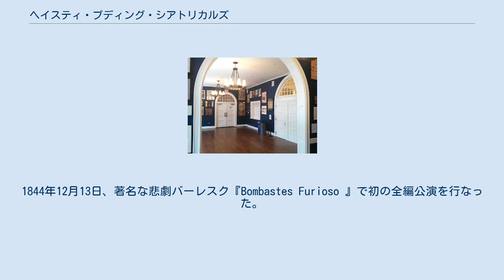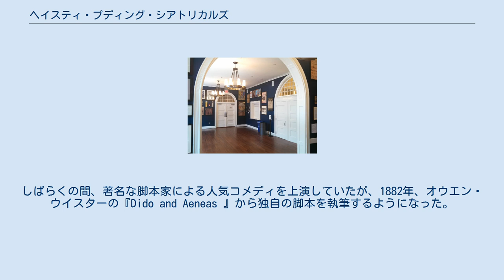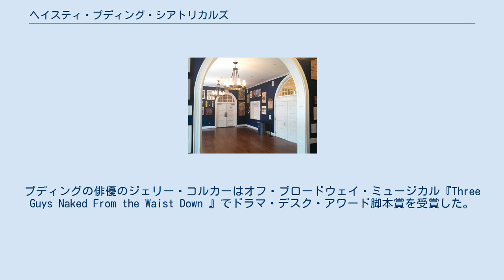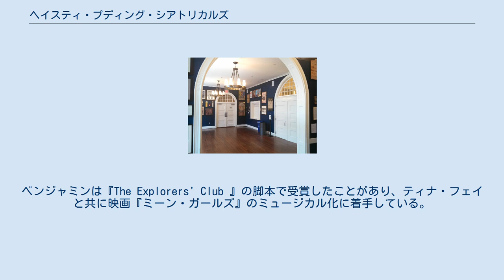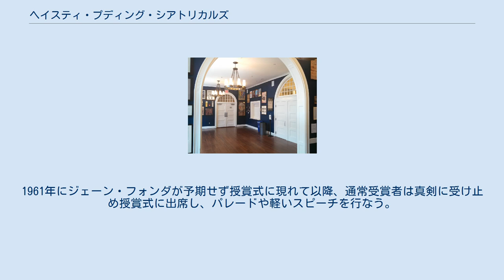ヘイスティ・プディング・シアトリカルズ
ヘイスティ・プディングのロビー ヘイスティ・プディング・シアトリカルズまたはザ・プディング (英語: Hasty Pudding Theatricalsまたは英語: The Pudding) は、ハーバード大学の学生演劇クラブ。
バーレスク異性装ミュージカルで知られる。
1897年、ジョン・ウィールライトは「年齢問わず男性たちが気楽に楽しめる」と語った。
 1795年に芸術志向のフラタニティとして創立し、大学理事会や数学などの模擬裁判の主催から始まった。
1844年12月13日、著名な悲劇バーレスク『Bombastes Furioso 』で初の全編公演を行なった。
以降第一次世界大戦と第二次世界大戦の時期を除き毎年公演を行なっている。
しばらくの間、著名な脚本家による人気コメディを上演していたが、1882年、オウエン・ウイスターの『Dido and Aeneas 』から独自の脚本を執筆するようになった。
 これまでセオドア・ルーズベルト、フランクリン・ルーズベルト、ジョン・モルガン、オリバー・ウェンデル・ホームズ・シニア、ウィリアム・ランドルフ・ハースト、作詞家アラン・ジェイ・ラーナー、アカデミー賞受賞者ジャック・レモン、ユーモア作家アンディ・ボロウィッツ、芸術家ヘンリー・アイヴス・コブ・ジュニア、元マサチューセッツ州知事ウィリアム・ウェルドなどが所属している。
1948年、フェリサ・ヴァノフ(1925年–2014年)がカンパニー初の女性振付師となった。
 女性が作家、作曲家、演奏者、スタッフなどで参加することはあるが、男性が女性の服装で女性役を演じるなど出演者は全て男性である。
毎年春の5週間、ケンブリッジで上演し、その後ニューヨーク、バミューダ諸島にツアー公演を行なう。
 伝統的演技法の保存および革新的な新たな才能への訓練所としても機能している。
出演者が全員男性、コンピューターやシンセサイザーを使わず全て生演奏、下品な冗談満載のばかばかしい脚本、学生ネタ、使い古された駄洒落など意図的にレトロな演劇手法を用い、ミュージカル劇団の博物館的役割も果たしている。
 数十年経ってもなお新たな才能が誕生し続けている。
プディング出身者は作家、演出家、そして劇場、テレビ、映画に出演する俳優として様々な芸術分野を牽引している。
作詞家に与えられる高名なエド・クレバン賞においてプディング出身者が少なくとも3名が受賞している。
2003年、プディングの脚本家マーク・オドネルがミュージカル『ヘアスプレー』の脚本を共同で執筆しトニー賞を受賞した。
オドネルはほかにブロードウェイ・ミュージカル『クライ・ベイビー (ミュージカル)』の脚本も共同で執筆している。
また『クライ・ベイビー』の作詞はプディング出身デイヴィッド・ジェイヴァーバウムが担当しており、ジェイヴァーバウムは『ザ・デイリー・ショー』の作家として受賞した11回を含む計13回エミー賞を受賞している。
なお『ザ・デイリー・ショー』にはプディングの脚本家および部長であったコメディアンのモ・ロッカがゲスト出演したことがある。
プディングの俳優のジェリー・コルカーはオフ・ブロードウェイ・ミュージカル『Three Guys Naked From the Waist Down 』でドラマ・デスク・アワード脚本賞を受賞した。
テレビ・ドラマ『パークス・アンド・レクリエーション』、『ザ・オフィス』、『ボストン・パブリック』、映画『40男のバージンロード』に出演する女優のラシダ・ジョーンズは大学4年の時にこの作品の音楽を共同で作曲した。
プディングで2作品の脚本を執筆したパリス・バークレイは『NYPDブルー』、『サン・オブ・アナーキー』、『glee/グリー』など数多くの映画やテレビのディレクターおよびプロデューサーを務めエミー賞を受賞し、2013年には全米監督協会会長に選任された。
プディングの俳優で作曲家のローレンス・オキーフはオフ・ブロードウェイ『Bat Boy: The Musical 』、『ヘザース/ベロニカの熱い日』の作詞作曲を行なった。
オキーフは妻でプディングの脚本家であったネル・ベンジャミンと共にブロードウェイ・ミュージカル『キューティ・ブロンド (ミュージカル)』の作曲を行なった。
ベンジャミンは『The Explorers' Club 』の脚本で受賞したことがあり、ティナ・フェイと共に映画『ミーン・ガールズ』のミュージカル化に着手...